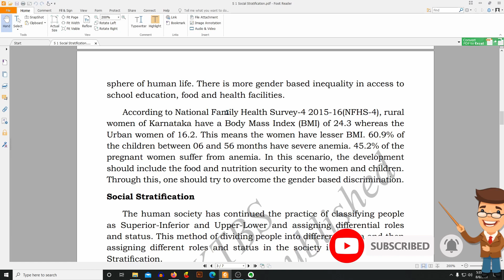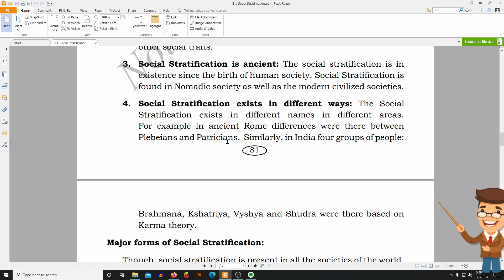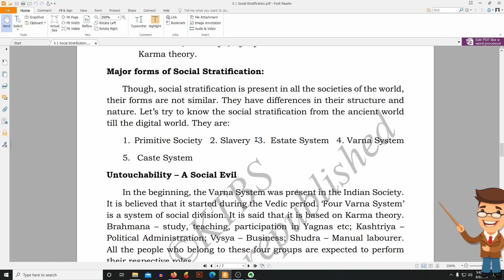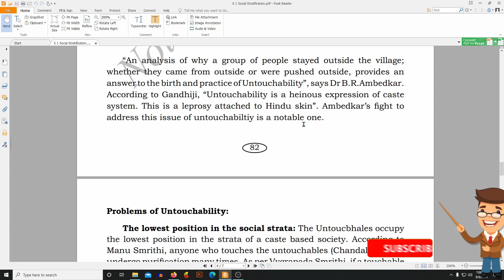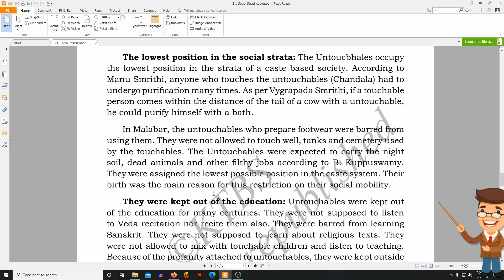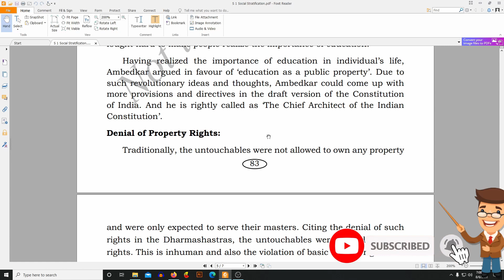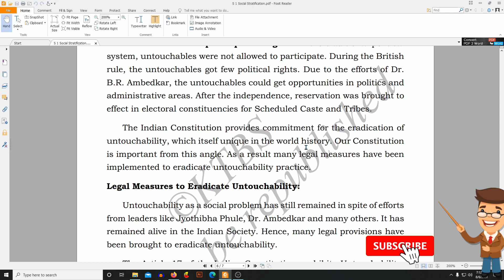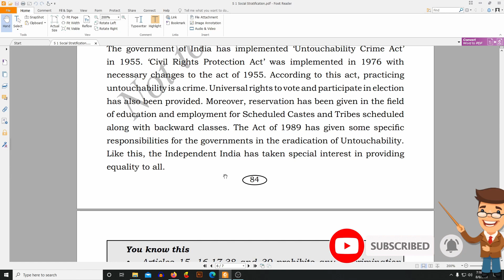Class 10 Social| Social Stratification| Part 2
In this chapter your will learn about Class 10 Social Stratification. You will explore various social equalities like Education, Gender, Profession, Income opportunities etc.

You can join google classroom for free using the codes below.

Classroom Codes
8th Science= mio3amw
8th Social= mozbsen
9th Science= gdhyghq
9th Social= qiygx6l
10th Science= dmfslml
10th Social= jarb3rs